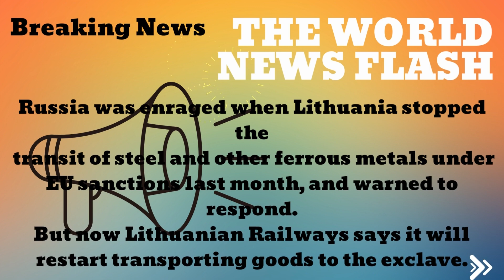23rd July 2022 l Morning l The World News Flash l Current News l Breaking news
23rd July 2022. Morning.

bbc world news
bbc news depp
bbc news sunak
sky news
bbc news ukraine
bbc news boris
bbc news weather
news hindi
news today
news live
india news
today breaking news
google news
news aaj tak
news | ndtv
times of india
bbc hindi
ndtv news
ndtv crypto news
breaking news in india today
trains
how to improve handwriting
metallurgy
upsarg and pratyay in hindi
snow leopard
sick leave application
udaipur vlog
pratyay
neck pain exercise
namak zaitoon kya hai